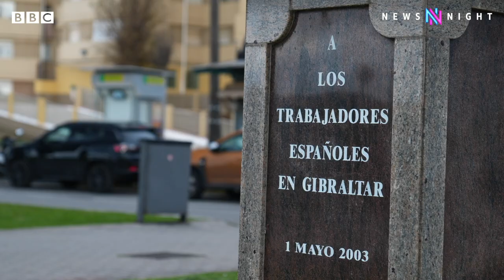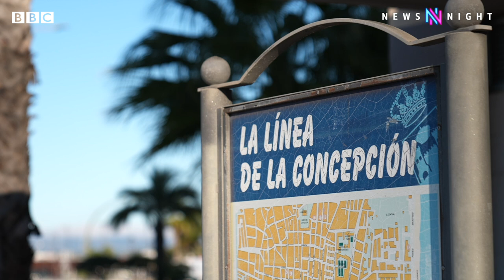What will Gibraltar look like post-Brexit? Newsnight visits British Overseas Territory left in limbo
Gibraltar has been a source of friction between the UK and Spain ever since it was captured by Britain in 1704 during the War of Spanish Succession.

The British Overseas Territory was left out of the permanent post-Brexit deal which now governs the UK’s relations with the EU.

Instead, it has been operating on ad hoc arrangements ever since, but at Davos Spain's Foreign minister said that London and Madrid were close to finding a definitive solution settling the post-Brexit status of Gibraltar.

Newsnight’s International Correspondent Joe Inwood reports.

Produced by Louis Harris-White. Filmed and edited by Liam Weir.